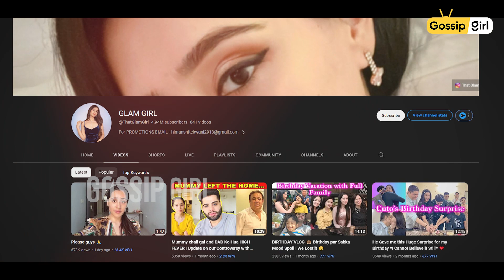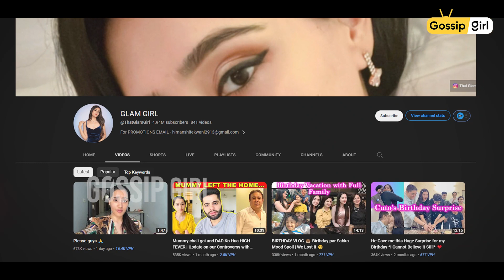That Glam Girl- Himanshi & Rishi Are Getting Divorced? | Why Are They Separated? Being Rishi Divorce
Iss video mein Main Apko Himanshi aur Rishi Ke Divorce Ke Bare Mein Detail Mein Bataungi